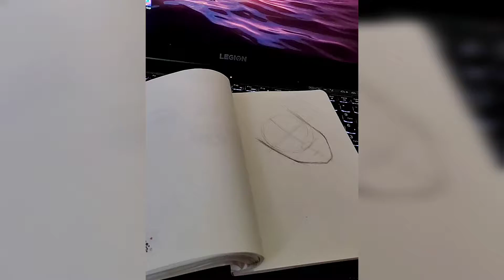How To Draw Girl✨ || Girl sketching || Sketching Ideas || Sketching for Artists || Pencil sketching